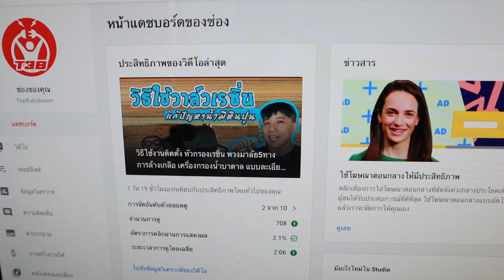ต่อเติมบ้าน EP27 พาชมบ้านงาน DIY 1 ปี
ขอบคุณทุกการติดตามครับ ผมจะพยามทำ VDO สาระความรู้ แนวคิด รีวิว ที่ดีๆให้เพื่อนๆได้ชม และ มีความรู้ไปพร้อมๆกันนะครับ อะไรทมี่ผมผิดพลาดจะพยามแก้ไขปรับปรุงคุณภาพไปเรื่อยๆ ขอบคุณคอมเมนท์ ทั้งติ และชม ที่ทำให้ผมได้มีทุกวันนี้
จากใจจริง T3B